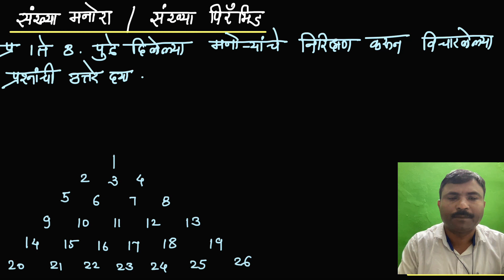Number Pyramid 8 th NMMS | अंक पिरॅमिड | संख्या मनोरा एनएमएमएस Part 2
Number Pyramid 8 th NMMS | अंक पिरॅमिड | संख्या मनोरा एनएमएमएस
nmms class 8 th number pyramid nmms
number pyramid reasoning tricks

Hello students, welcome to Dr. Panjabrao Deshmukh Academy . I am Anant Ponde  assistant teacher (M. Sc. B.Ed.  Mathematics ). In this video we have studied about